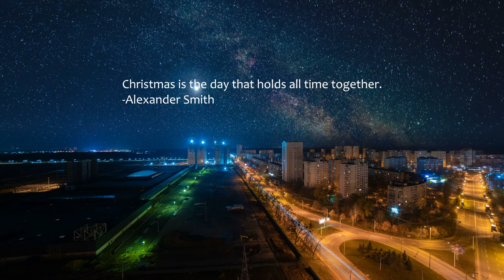Need a Name - Drifting, Pt. 1 (Music Video)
Need a Name - Drifting, Pt. 1 🌆

💬 Christmas is the day that holds all time together.
-Alexander Smith